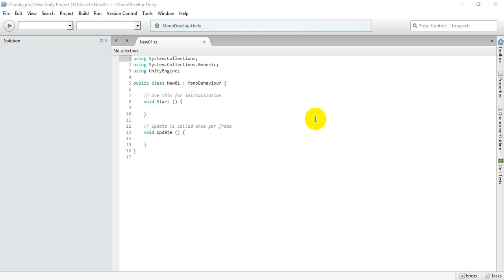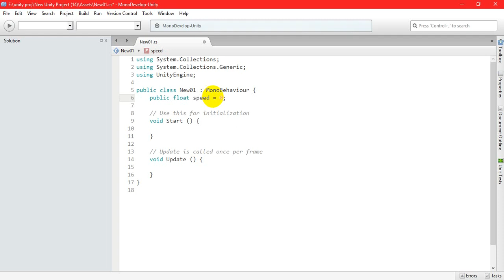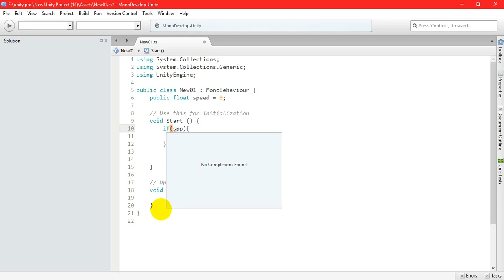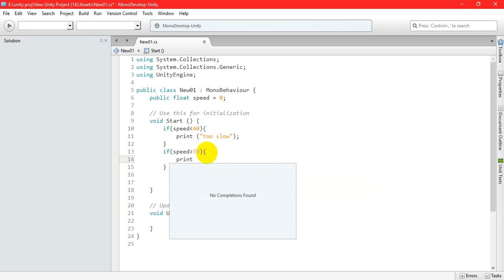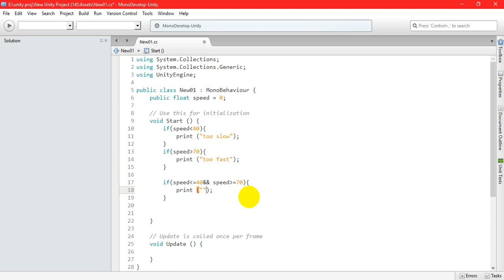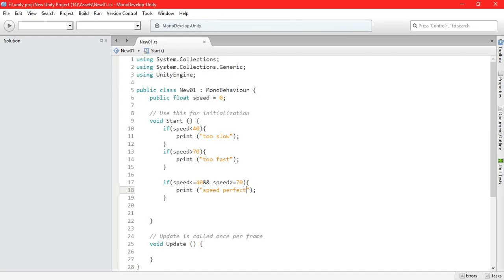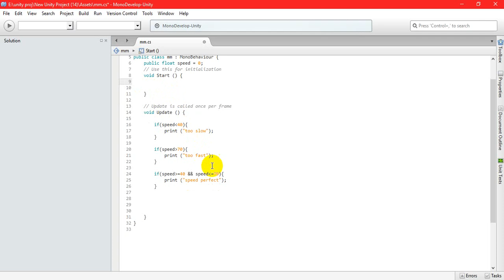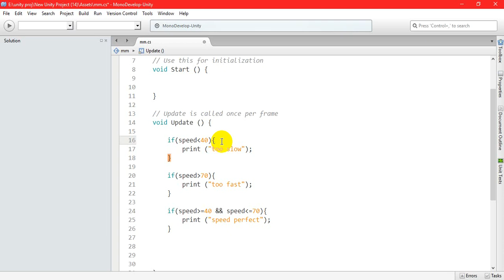كورس برمجة وتصمبم الالعاب (unity) الدرس الرابع 04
كتابة الجملة الشرطية IF